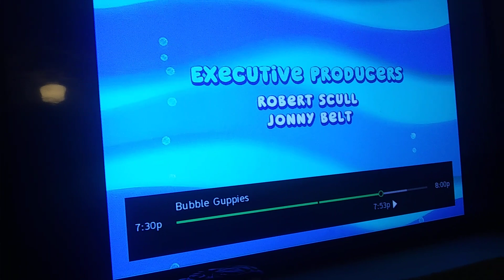Nickelodeon Lightbulb Logo With Nickelodeon Productions 2009 Music (Found/Rare?)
Seen on the bubble guppies episode Can You Dig It?